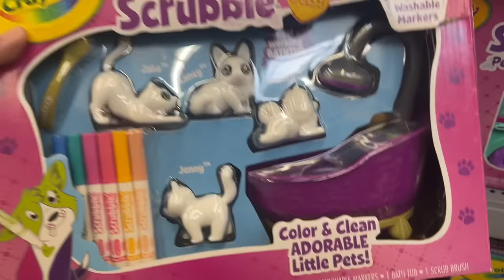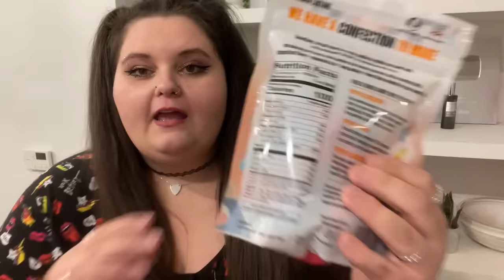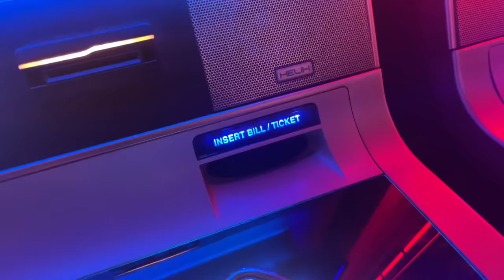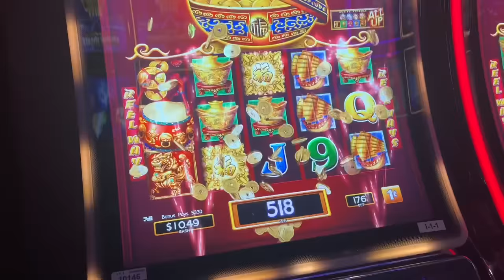I made a HUGE mistake, lets go to Walmart, Olive Garden, & the casino! | vlog